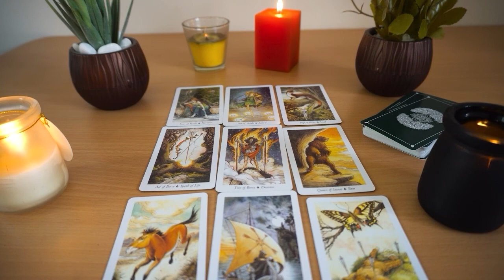CAPRICORN ❤️ "You Have No Idea What Is Coming Into Your Life! Until You Watch This! It's Big!"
Capricorn Love
Capricorn 2022
Capricorn today
Capricorn  november